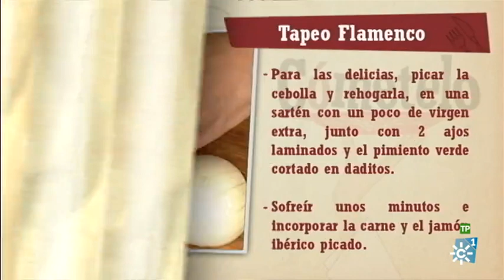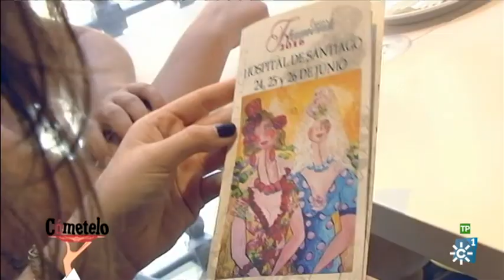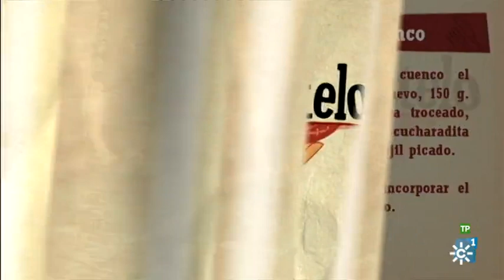Cómetelo | Delicias de ibérico y langostinos a la bilbaína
Programa de cocina en el que cada día se elabora una receta con productos andaluces, presentado por el chef Enrique Sánchez. Hoy: Tapas - Delicias de Ibérico  y Langostinos a la Bilbaína. Para la elaboración de esta receta el programa de gastronomía de la televisión pública de Andalucía se traslada a Úbeda, donde se celebra el “Úbeda Flamenk” y se ha desarrollado el ‘tapeo flamenco’
(TP)